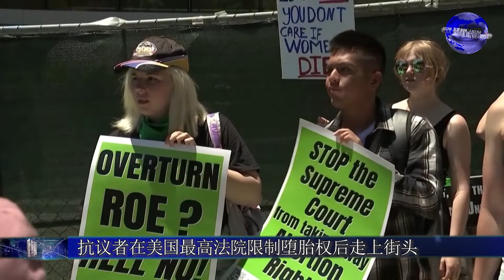抗议者在美国最高法院限制堕胎权后走上街头/Protesters take to streets after US Supreme Court ends abortion rights